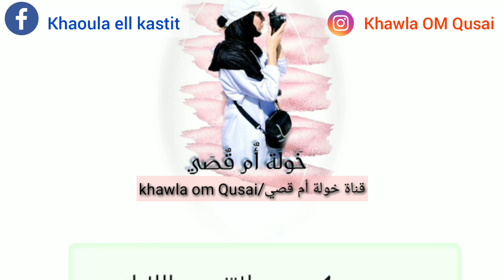Mini vlog أجواء لإستقبال عيد الفطر، اللباس المغربي التقليدي.. دويرة خفيفة معي فالمدينة القديمة فاس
Mini vlog جولة خفيفة إلى المدينة العتيقة فاس و بعض من أجواء استعدادات لعيد الفطر..
مشترياتي لطفلي، فرجة ممتعة ❤️🌙
و شكرا لكم احبكم في الله..